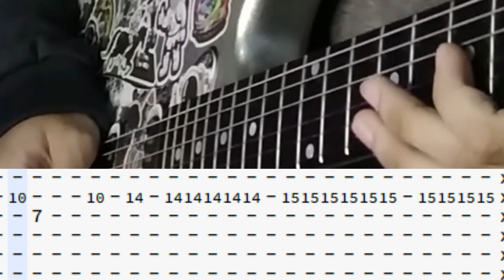Sa Susunod na Habang Buhay | ©Ben&Ben |【Guitar Cover】with TABS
Hey Guys!!! I hope you like and Enjoy this video , If you enjoy please LIKE, COMMENT and SUBSCRIBE!!! for more Bass covers, Band Covers, Guitar Covers, Drum Covers, Vlogs and Bass & Guitar Tabs. Thankyou and God Bless us all.

Gear:
Knight Stratocaster
Ammoon Pockrock (Metal drive, Delay)
Cakewalk
Audio Mastered in Bandlab
Daddario Strings (.10)
Samsung Galaxy Tab(Camera)